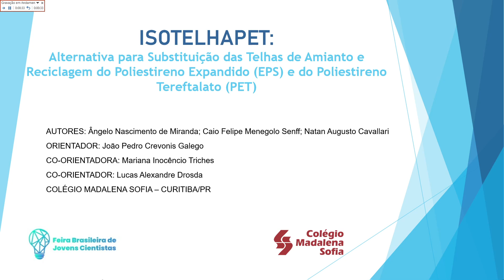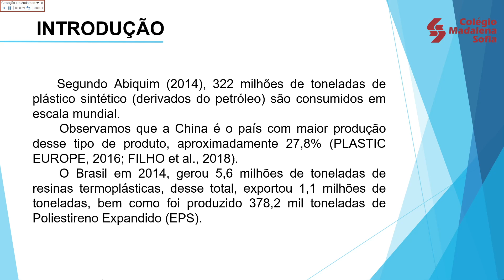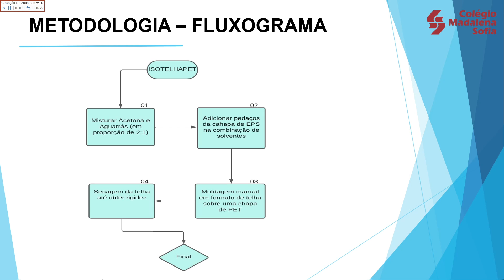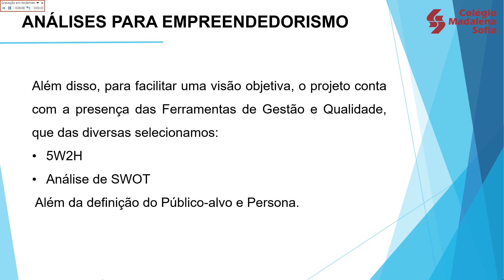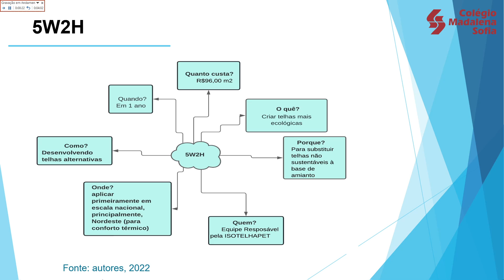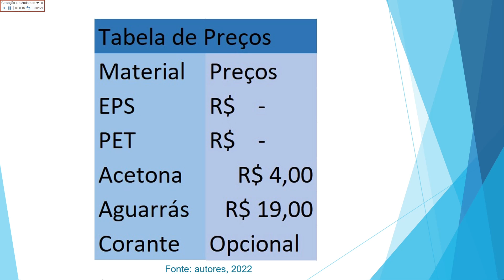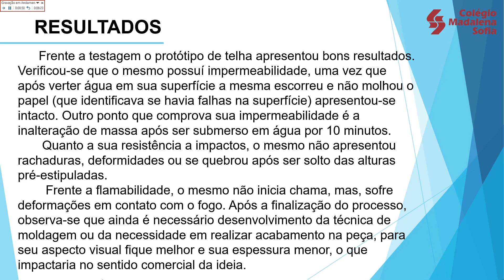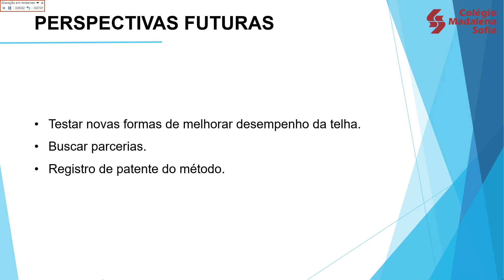FBJC 22: ISOTELHAPET - Alternativa para Substituição das Telhas de Amianto e Reciclagem EPS e do PET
Em 2017, o STF proibiu todos os tipos de exploração do Amianto devido as suas consequências na saúde da população. Telhas desse material, pararam de ser produzidas. Com essa problemática, buscamos desenvolver telhas alternativas, tendo como matéria-prima dois outros materiais com problemas ambientais, o ISOPOR e as Garrafas PET.